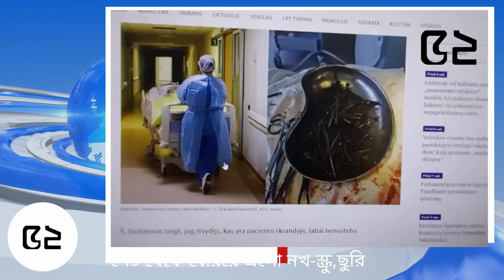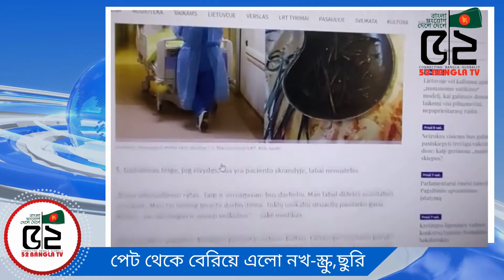পেট থেকে বের হলো নখ- -স্ক্রু, ছুরি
52 BANGLA TV II বাংলা সংযোগ দেশে দেশে
52bangla TV is a media platform used globally, especially by the Bengali community around the world.
 52banglatv is committed to the Bengali global community and its going all positive by promoting public views and news, along with cultural activities.